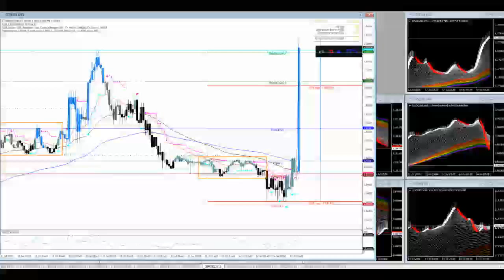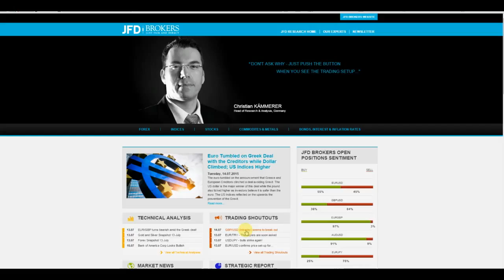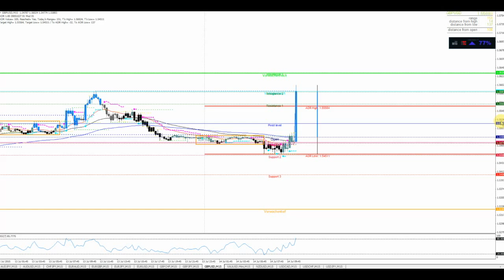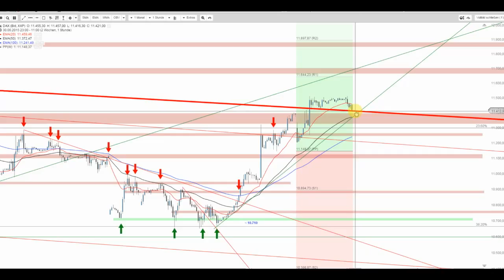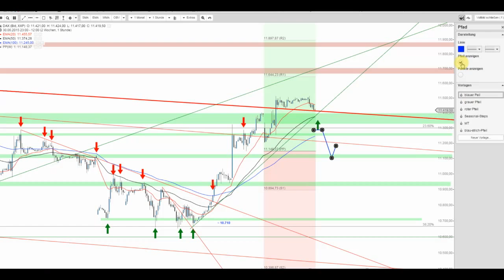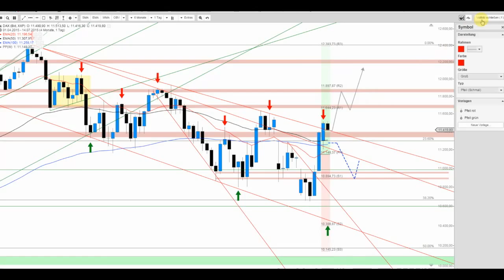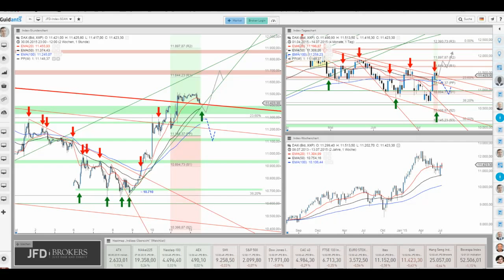GBP/USD schießt nach oben und DAX hingegen zäh…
Just frische Meldungen seitens der BoE schieben das GBP auf breiter Front nach oben: Der Zeitpunkt für eine Zinserhöhung rückt näher! Der DAX zeigt sich hingegen lethargisch und doch bleiben auch hier Abwärtsrisiken bestehen.